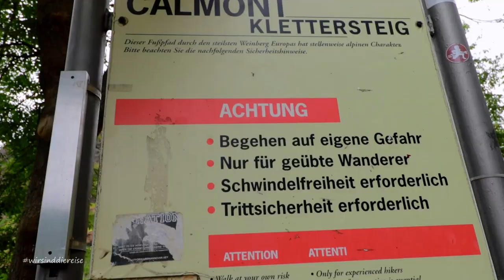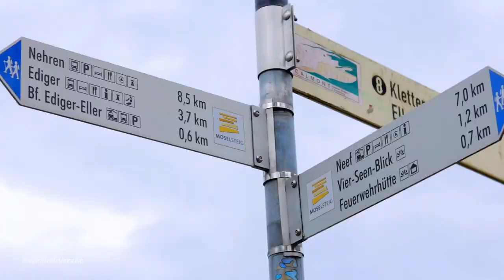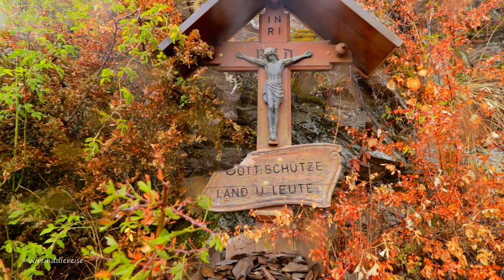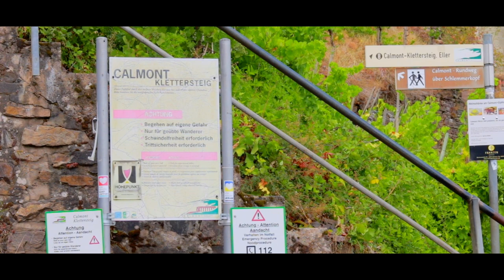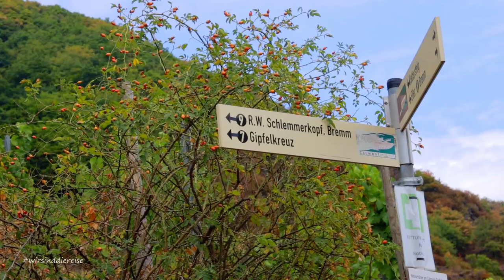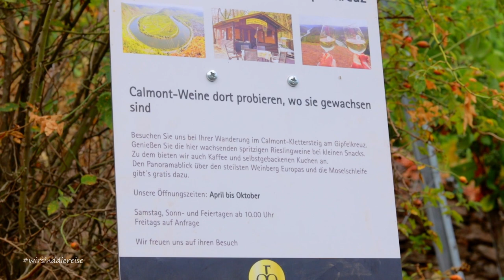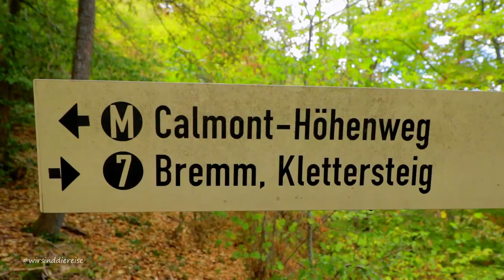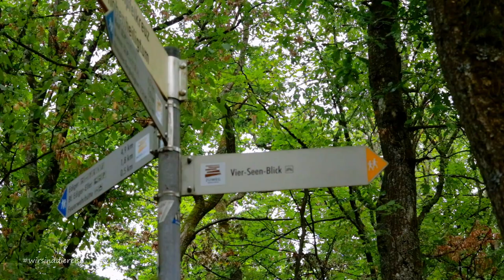Naturverzauberte Moselschleife Calmont Klettersteig im Regen | Wandern Ediger-Eller nach Bremm Mosel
Wandern am Calmont Klettersteig an der Moselschleife Bremm und Ediger Eller. Durch die Weinberge über Felsen klettern und super schöne Aussichten auf die Moselschleife und Kloster Stuben.  Naturverzauberte Moselschleife Calmont Klettersteig im Regen | Wandern Ediger-Eller nach Bremm Mosel, so heißt mein YouTube Videotitel von einer extrem schönen Rundwanderung! Zu empfehlen ist der Weg im bunten Herbst mit passender Wanderausrüstung! Durch die Weinberge über Felsen klettern und super schöne Aussichten auf die Moselschleife und Kloster Stuben. Das bietet der Calmont Klettersteig an der Moselschleife. Per Zug am Bahnhof Ediger-Eller startet die Rundwanderung.

Oben am Bremmer Gipfelkreuz gibt es die Weinschänke.
Öffnungszeiten:
Samstag, Sonntag
und an Feiertagen ab 10.00 Uhr

Weiter zurück nach Ediger-Eller sollte das Bergheiligtum der Vier Seen Blick und die Eller Todesangst besucht werden. Abschließend bietet sich eine Rastpause in der Schutzhütte Galgenlay an. Viel Spaß beim Abenteuer Wandern.

Mit der Kanalmitgliedschaft unterstützt du die Videoproduktion, das Fotografieren der Fotos und die Local Guide Arbeiten bei Google Maps.
Über deine Kanalmitgliedschaft freue ich mich sehr.

Mehr Moselwandern und Wanderwege auf meinem YouTube Kanal oder Blog:
Im Blog sind einige schöne Fotos vom Tag drin!

⭐★★★ Informative Links ★★★⭐